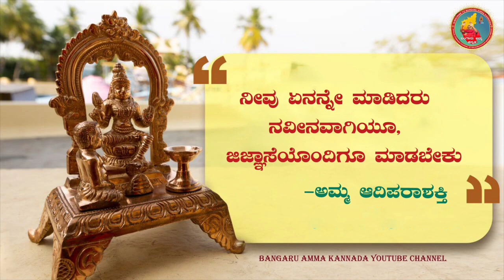ಬಂಗಾರು ಅಮ್ಮನವರ ದೈವವಾಣಿ 18.11.2023